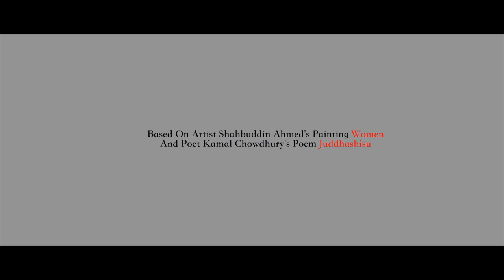Mayare | Pran Roy, Jyotika Jyoti, Masud Pathik, Maya the lost mother | Agniveena | Bangla Song 2020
Song : Mayare (মায়ারে)
Singer : Oyshee
Lyric : Masud pathik
Tune & compose : Emon Chowdhury
Film : Maya the lost mother
Editor : Junaid Halim
Assistant Editor : HS Mithun
Color : HM Sohel
Cinematography : Komol Chandra Das
Director by : Masud Pathik
Produced by : Masud Pathik (Bratya Creation)
Language : Bengali
Label : G-Series